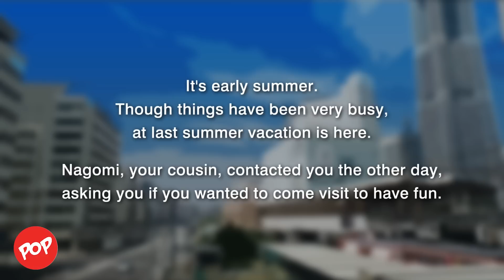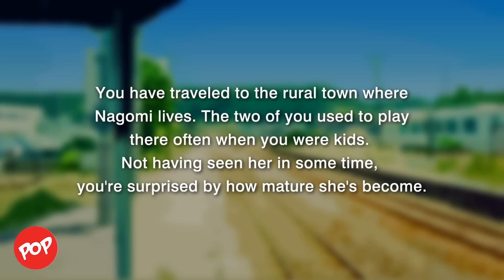Nagomi's Earcleaning VR - Heal yourself with earcleaning by a cute character in a kimono in VR.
Nagomi's Earcleaning VR is VR relaxing experience for Google Cardboard with a cute Japanese character in a beautiful kimono and Japanese old style house. It's time to heal yourself with earcleaning in this unique style VR experience.

*** This is a one of Japanese's cute and relaxing game. No action, no trill just relax.***

Heal yourself with earcleaning by Nagomi, a cute character in a kimono in a virtual space.
With this app, you can meet Nagomi anytime using just a smartphone and earphones.
The stereophonic sound feels as if Nagomi is whispering into your ear!

*Story*
It's early summer. Though things have been very busy, at last summer vacation is here.
Nagomi, your cousin, contacted you the other day, asking you if you wanted to come visit to have fun.
You have traveled to the rural town where Nagomi lives. Not having seen her in some time, you're surprised by how mature she's become.
You spent some time talking about everything and nothing with her, but now you're so tired you can barely stay on your feet.

Huh, he looks tired... Oh, I've got an idea!

She notices that you're feeling tired, so she takes out an object she thinks might make you feel better.

=Game details=
Nagomi's Earcleaning VR - Free
By EISYS, INC

• 2VR
• 3DHolic
• 3D Private Cinema
• 3D VR Pasonomi
• 3DWorld 3D VR
• Altergaze
• Archos VR
• ANTVR
• Baofeng Mojing XD 3D
• Beenoculus
• BoboVR
• BoboVR Z4
• Cardboard Owl
• Cobra VR Viewer
• ColorCross
• Corxx VR1
• Dragonfly VRV
• Dlodlo V-One
• Dodocase P2
• DSCVR Headset
• Cmor Vr
• Deepoon V3
• Dlodlo
• DreamNext
• Elegant 3D
• EVA Vr v2
• Evomade Viewbox
• EVR01 VR
• EYEKOP VR
• Excelvan 3D VR
• Fibrum Lite
• Fibrum Nippers
• Fibrum Pro
• Figment VR
• Freefly VR
• FOVE VR
• GLAXXES M2
• Goblin VR
• GP 3DVR
• HSTC
• Horus Lite VR
• Homido Mini
• Homido VR
• iHarbot
• IMAX 3D Intelligent
• I-mmersive GO
• ION VR
• JiDome-1
• Jobe Vr
• Lakento MVR
• Leap HD
• LeEco
• Maxbox VR
• Magicsee G
• McDonald Happy Meal VR
• Merge VR
• ME2STAR VR
• Mizo
• Moggles
• Neppt Magic Glasses
• Nibiru VR
• Noon Vr
• Oho vr
• OneTouch Idol 4S VR
• OPTO
• Phenomec VR
• Pico 1 3D VR
• Pinc
• Pockeyes
• Powis ViewR 2.0
• Razer OSVR
• Refugio 3D
• Red Streak
• Ritech 3D
• Snail VR
• Sofwar 3D VR Glasses
• Storm
• Storm Android
• Storm iPhone 6s/Plus
• Storm 2
• Storm 4
• SVR Glass
• Tera VR Box
• Tendak
• UGP VR
• Universal2Go
• Vethien
• VR Case
• VR Cat
• VR Cups
• VRizzmo Volt
• VR Box / VR Box 2.0 / VR Box V3
• VR Max
• VRoid
• VR Smartview
• VR Seen
• VR Shinecon
• VR Start Pro
• VR Storm
• VRUK
• ViewMaster VR
• VRToto
• VRTRIA
• VR View-Master
• VRTX One
• VR World V2
• Wearality
• WeareVR ET1
• XG VR Headset Lite
• Yehua
• Zoetrope VR Headset